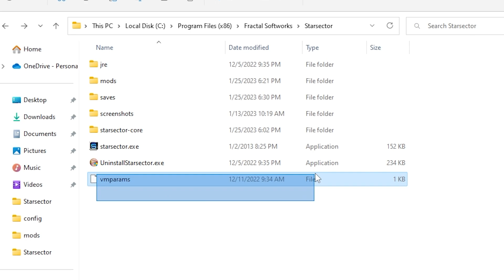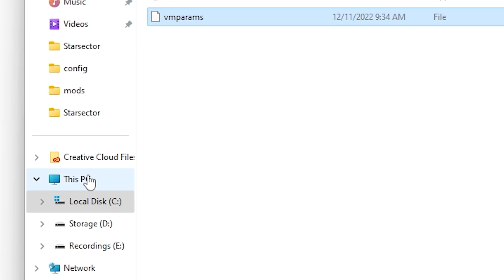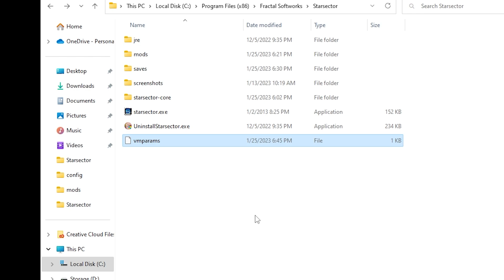How to Make Starsector Use More RAM | Starsector Tutorial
Timestamps:
00:00 Intro
00:07 How to find vmparams
00:25 How to open vmparams
00:41 What to look for
01:02 Disclaimer
01:18 How to find your RAM size
01:44 Adding more RAM to Starsector
02:17 How to save your work
02:36 Troubleshooting
02:47 No need to DIY!
03:05 Outro